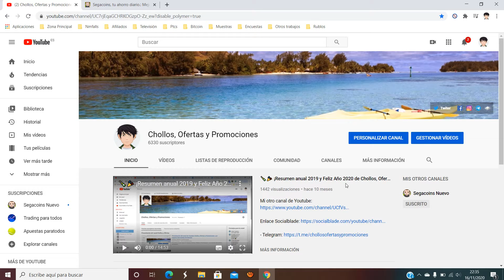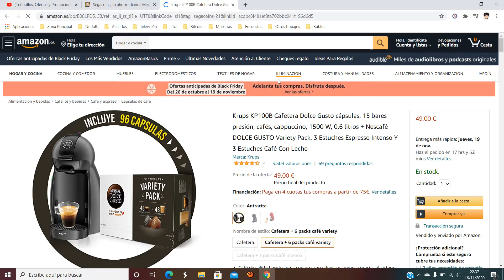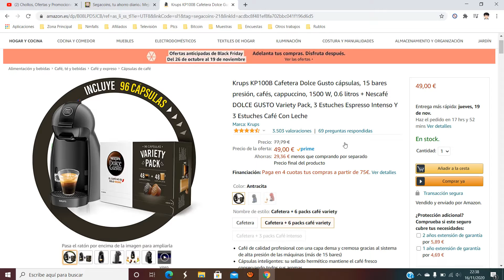☕¡Oferta Amazon! Cafetera Krups KP100B GUSTO + 96 cápsulas barato 49€ ¡44% DTO! Opinión | Descuento☕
Cafetera Krups KP100B GUSTO + 96 cápsulas barato 49€

☕¡Oferta Amazon! Cafetera Krups KP100B GUSTO + 96 cápsulas de Dolce Gusto barato 49€ ¡44% DTO!

Café de calidad profesional con una capa densa y cremosa gracias al sistema de alta presión de las máquinas (más de 15 bares)
Cápsulas inteligentes: su sellado hermético mantiene el café fresco conservando todos sus aromas